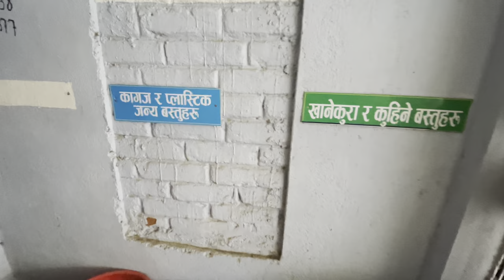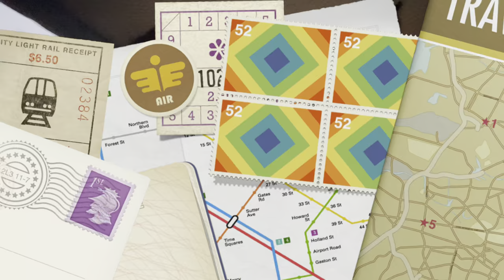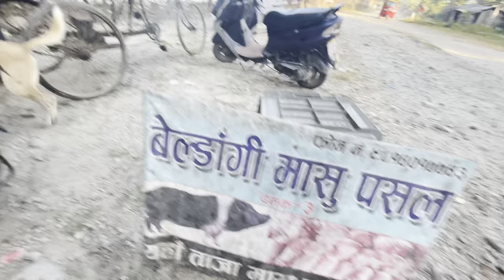Nepal Bus Ride Beldangi 1 2 & 3 Bhutanese Refugees Camp|| Visit in November 13/2021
This is a fresh video that i shoot from Amda hospital to Bhutanese refugee camp Beldangi 1 to 3 keep on watch keep support, enjoy the video.

~Before I shoot this video I’ve got permission from most of the Character￼ shown on the screen and shooting from public place, in this video we don’t intend to hurt anyone feeling and Character￼ if so it will be just Coincident￼~

Device: IPhone 13 ProMax
Location: Beldangi Jhapa, Nepal

AMDA HOSPITAL video ~ 2:37

MOMO CHAUMIN video~ 6:34

PAN KHAKO video ~ 11:58

WAY TO BELDANGI CAMP~ 12:50

BELDANGI 2 & 3 CHOK ~ 17:00

BELDANGI CHOK PANWALI~ 24:48

PIG 🐷 CUTTING IN BANGAY BAZZAR~ 28:20

BELDANGI 1 ~ 31:14

-Using of this video on other channel without prior permission will be strictly Prohibited.